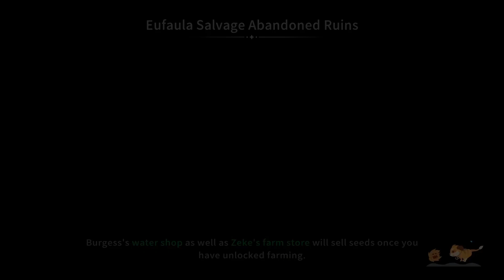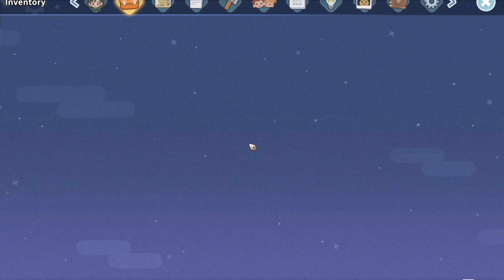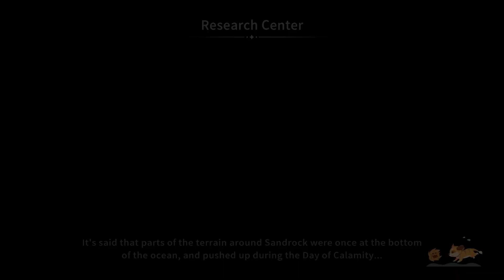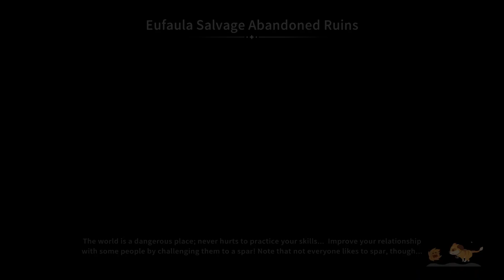Paradise Lost, a Gungam Robot and Mint Arrives in Sandrock! - My Time at Sandrock - Episode 13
I apologize this episode is so long! I will never do a dungeon plus 2 days again! 😂

Hard Mode Challenge Rules:
1. No Spending Money if I can make it or find it.
2. Limited Spending on Water
3. Limiting the Workshop to Level 5, until Level 3 Assembly Station
4. Limiting # of machines to 1, except recyclers and furnaces are 2
5. No contracts or Civil Corp commissions. I can temporarily get a basic Eufaula Salvage Contract for Relic purposes available only in contract
6. Helpers can only be assigned to 1 task, may change to # of points
7. Must do max number of commissions per day
8. No additional stamina items allowed, except if few hits left on a tree...it annoys me!
9. Must be BFF status with ALL townsfolk
10. These rules may change if not enjoyable!
11. Must romance Logan! That's a tough one! Also not a rule, I'm open to other options.

Contents of this Video:

0:00 - Intro
2:50 – Paradise Lost Gate Cutscene
5:43 – Paradise Lost Dungeon
26:50 – Paradise Lost Control Cat Boss
29:56 – Qi Power Core Cutscene
33:30 – Resource Gathering
36:35 - Mail
41:20 – Sorting Machine Cutscene
46:19 – Gungam’s Robot Plan Cutscene
51:15 – Arvio Billboard Pablo Cutscene
56:55 – Arvio Billboard Cutscene
1:02:29 – Resource Gathering
1:11:08 – Mint’s Arrival
1:23:30 – Desert Rose Cutscene
1:39:00 – Resource Gathering
1:45:50 – Yard Work
1:52:20 - Outro

Travel to the desert community of Sandrock and take on the role of one of the new Builders. Use your tools to gather resources, construct machines, and turn your run-down workshop into a well-oiled production facility. Save the town from economic ruin and make some new friends along the way.

I made a discord server for the channel, if you are interested feel free to join here: